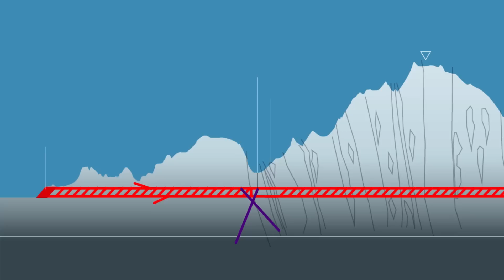Gotthard-Basistunnel erklärt: Animation des Jahrhundertbauwerks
Der neue Gotthard-Basistunnel ist auch der tiefste Tunnel der Welt. Die wichtigsten Fakten und wie er funktioniert, erklärt eine animierte Infografik des stern in 90 Sekunden.